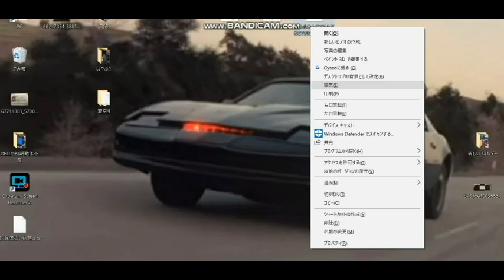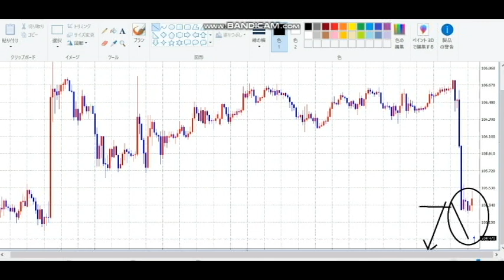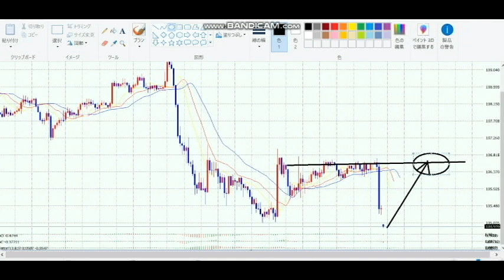【毎日FX】今朝公開できなかったけど、今これどうでしょうか？